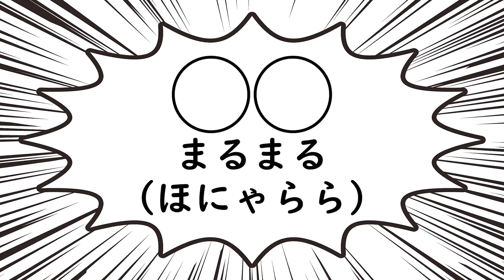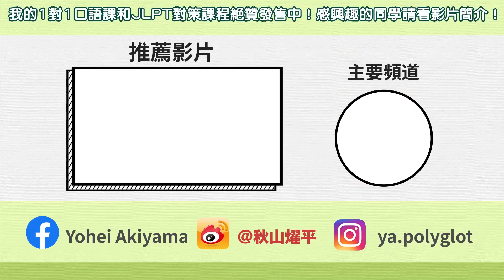這些標點符號，你都會用日文讀嗎？日本人告訴你正確讀法！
*還沒註冊italki的用戶從下面連接註冊，就會獲得10美金的優惠券